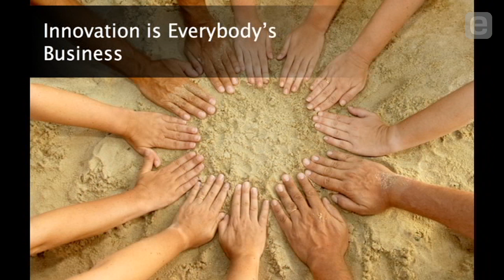Deborah Hopkins: Proving You Can be a Great Partner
Deborah Hopkins knows when an existing corporation enters the Silicon Valley ecosystem it must prove it can be counted on as a long-term, trusted partner. As the head of Citi Ventures, Citi's venture investing unit based in Palo Alto, Hopkins relates the story of one of her organization's first deals illustrating the importance of this idea.